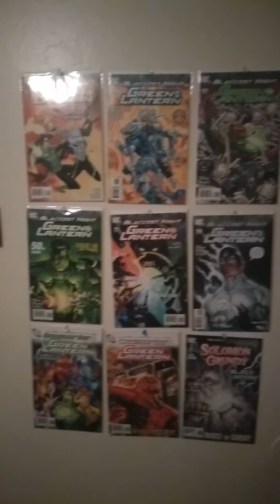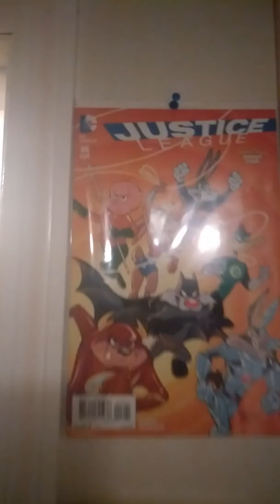My house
A walk through of my house